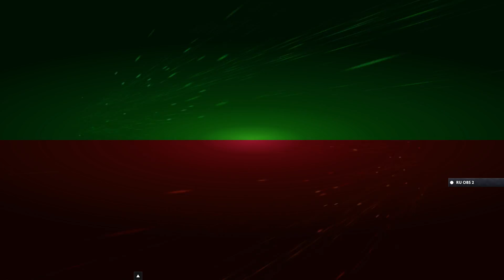OG vs Na`Vi EPICENTER S2 Groupstage Game 1 bo3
OG Dota2 vs Natus Vincere - EPICENTER S2 Group A.

The second installment of EPICENTER is a tournament by Epic Esports Events to be held in Moscow in June 2017. The main event will be held at the VTB Ice Palace between June 9th and 11th.